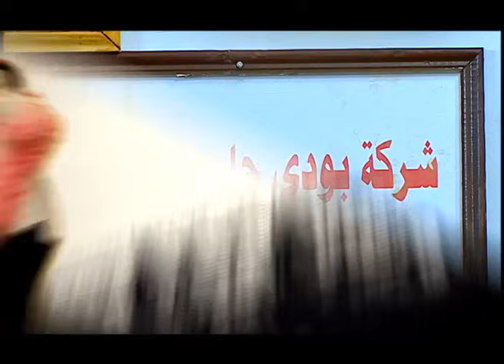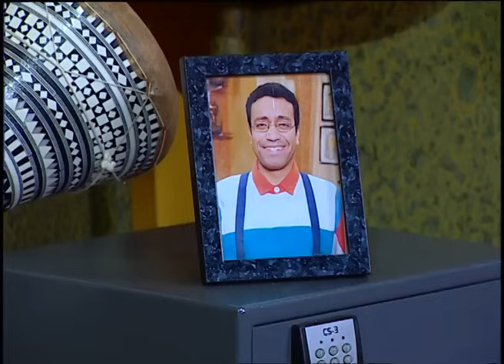انت خسرتني كل البضاعة ده انا هبطح دماغك 🤣😂| هتموت ضحك من دوولا و رمزي